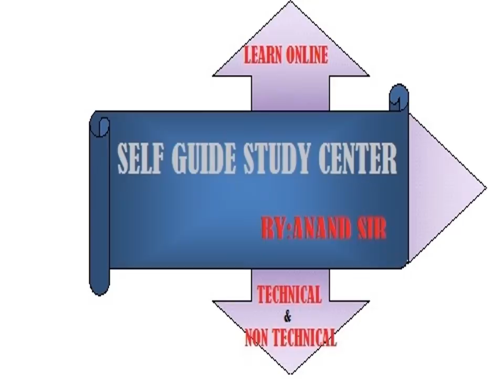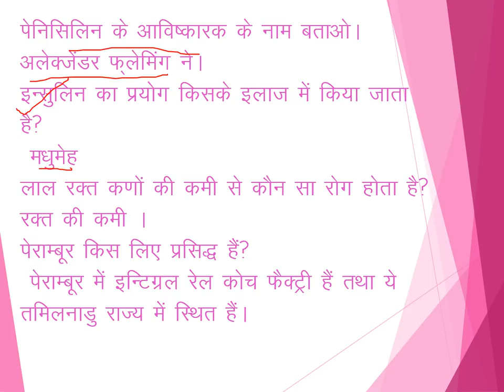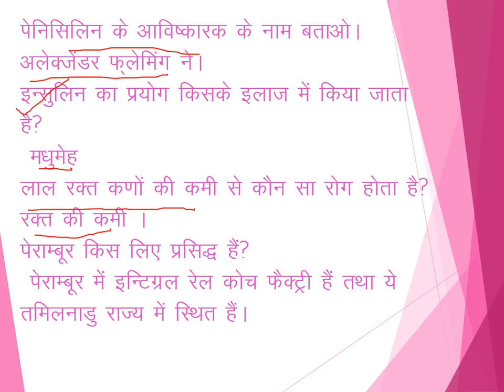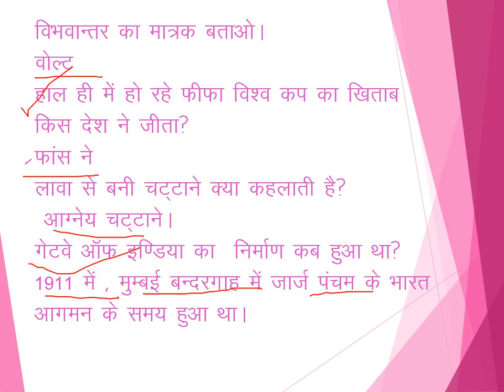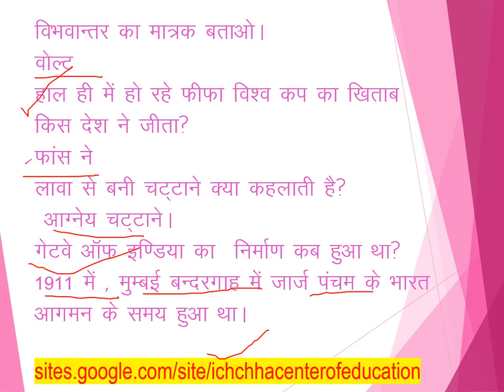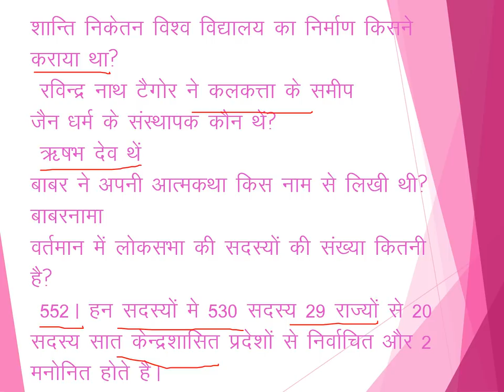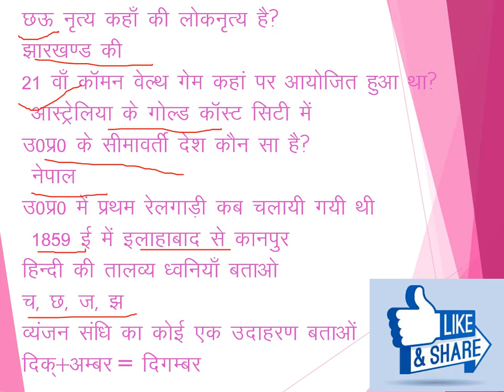UPSSSC JUNIOR ASSISTANT INTERVIEW 17 July कनिष्ठ सहायक साक्षात्कार महत्वपूर्ण प्रश्नोत्तर